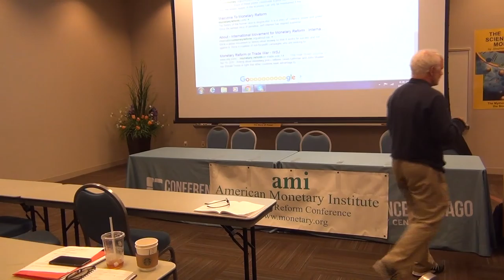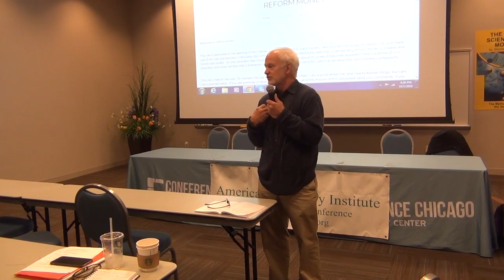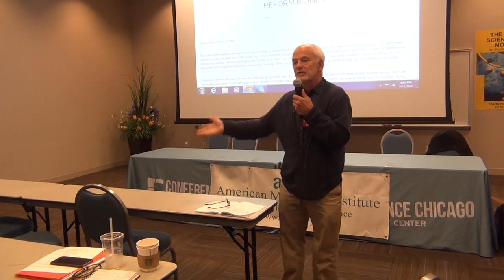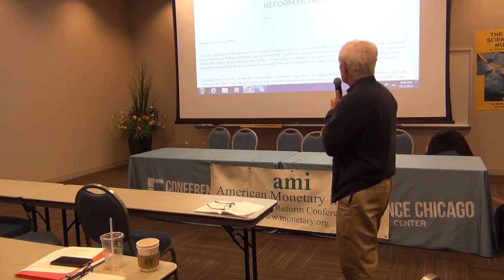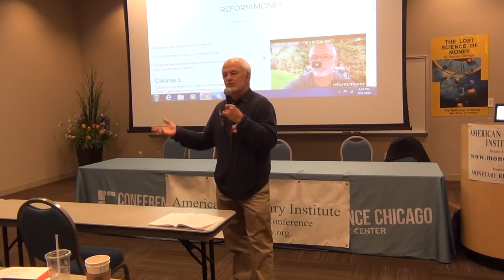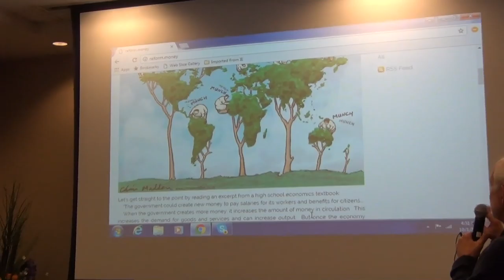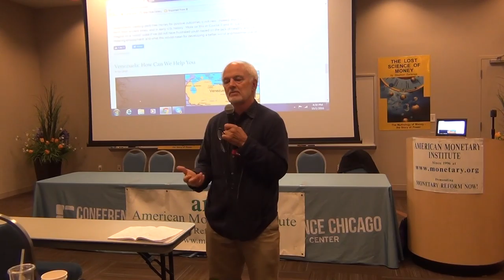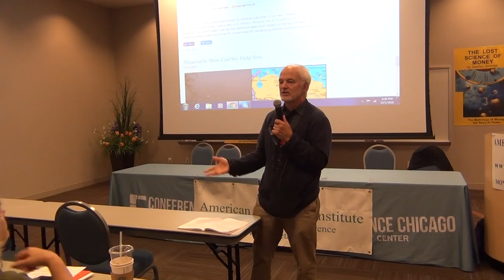American Monetary Institute Fall Conference 2016 Steven Walsh Educator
Nationalize The Federal Reserve, End Fractional Reserve Banking, Spend Money Into The Economy Debt Free and Without Taking It From Someone Else Via Taxes.